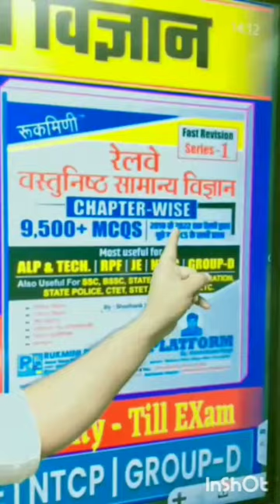RRB ALP/TECHNICIAN || SCIECNE MOST IMPORTANT QUESTIONS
platformbynavinkumarsinghpvt.ltd.
alp ka form kaise bhare 2024
alp arslan episode 1 urdu
alp apply online 2024
railways recruitment 2023
railways
railways bhai ke aage koi bol sakta hai kya
railways fan club by satya
railways tamil
railways bhai ke samne koi bol sakta hai kya
railways yadav
railways exam syllabus
railways syllabus 2023
railways drawing
railways and romance
technician grade 1 signal qualification
technician syllabus 2024
technician form fill up
technician grade 1 signal job profile
technician cut off 2018 zone wise
technician syllabus
technician grade 3 salary in railway
technician form fill up 2024
technician grade 1 salary in railway
technician notification 2024
technician ka form kaise bhare
science class
science classes for competitive exams
science class 9 annual exam question paper 2024
alp science by ashish sir
alp science
ashish sir science class
science class by ashish sir
alp technician classes